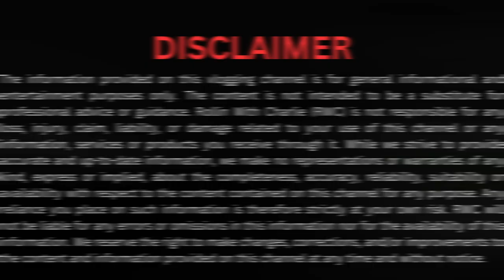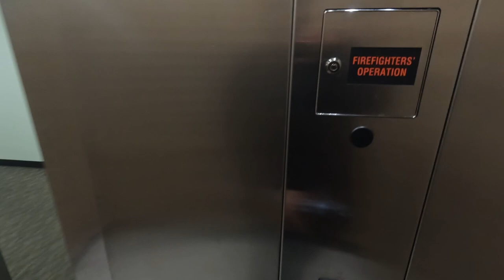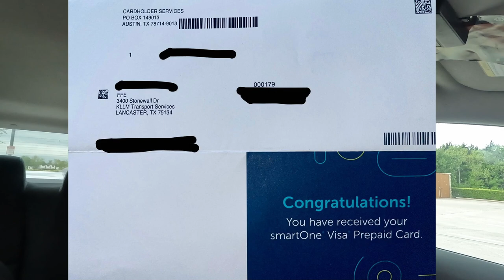10 Reasons Why KLLM/FFE Driving Academy is the Best Trucking School!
Looking for the best trucking school to jumpstart your career as a professional truck driver? Look no further than KLLM/FFE Driving Academy! In this vlog, we'll be sharing the top 10 reasons why KLLM/FFE is the best choice for anyone looking to get their CDL and hit the open road.

Join us as we take a closer look at the exceptional training programs, state-of-the-art facilities, experienced instructors, and unparalleled job opportunities that make KLLM/FFE the leading trucking school in the industry. From hands-on training to cutting-edge technology, we'll show you why KLLM/FFE is the ultimate destination for anyone looking to launch their trucking career.

Whether you're a seasoned truck driver looking to upgrade your skills or a newcomer just starting out, you won't want to miss this informative and engaging vlog. So buckle up, sit back, and get ready to discover why KLLM/FFE Driving Academy is the best trucking school in the business!